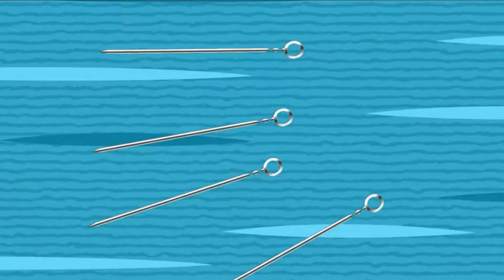🔥 Spicy Enoki Mushroom Mukbang with Mommy Long Legs Mukbang ASMR Poppy Playtime || SlimeToons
What Ending For Family Mommy Long Legs 🔥   Poppy Playtime 2 Animation
Evolution of Bunzo Bunny & BAD 2022 history 51?
Evolution of Bunzo Bunny on video youtube تطور بونزو الأرنب 文蔵バニーの進化